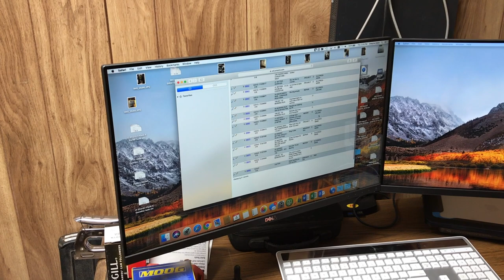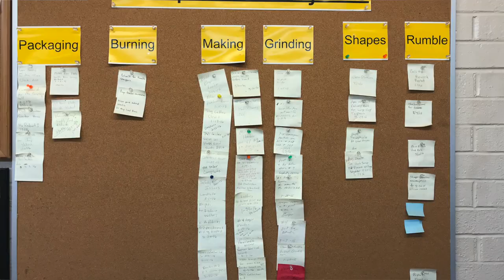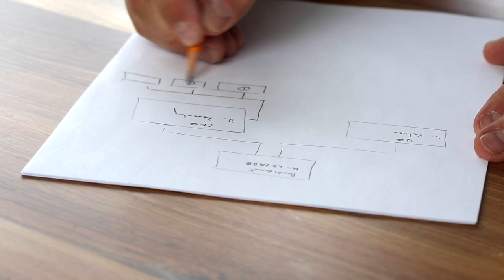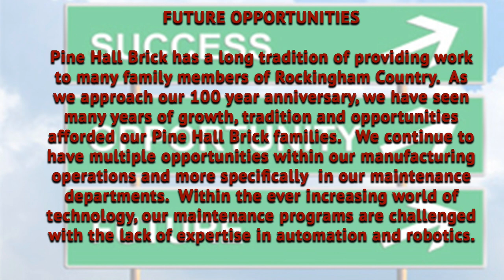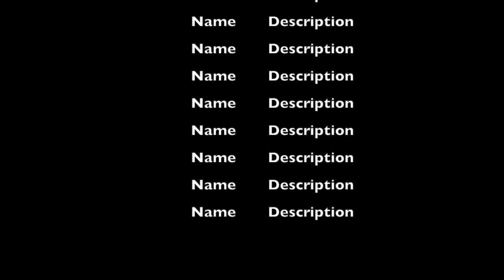Rock-A-Top-v3.1.0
This video is about Rock-A-Top